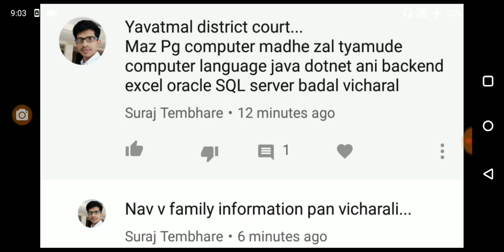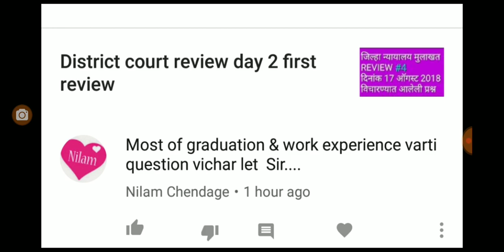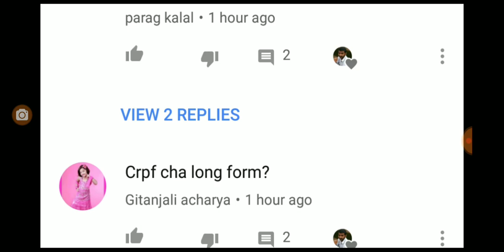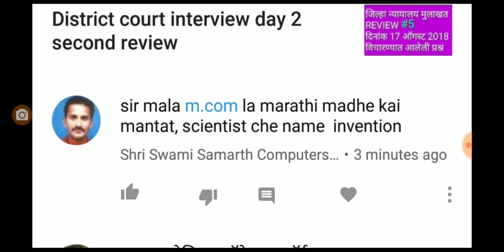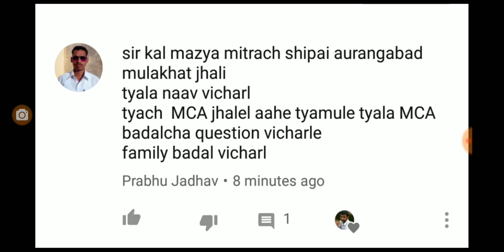District court interview review day 2 third review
आपल्या टेलिग्राम चॅनेल ला जॉईन होण्यासाठी खालील लिंक क्लिक करा